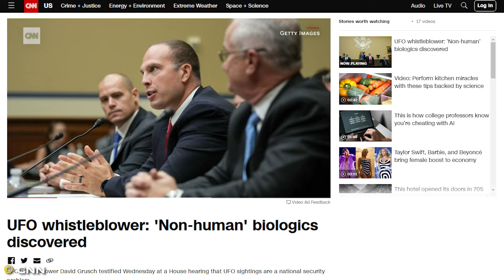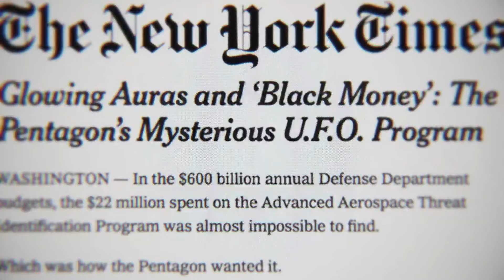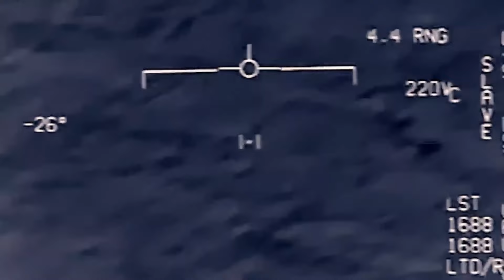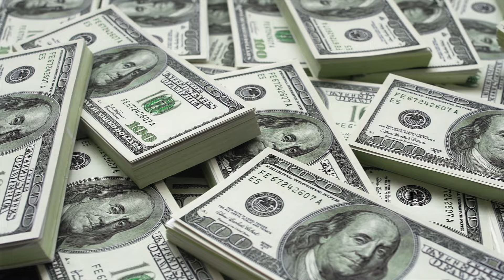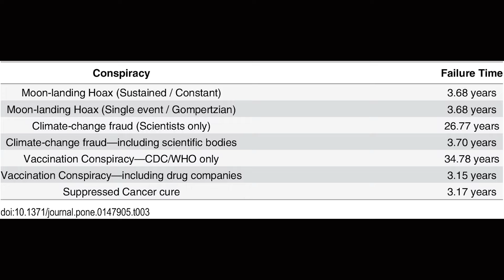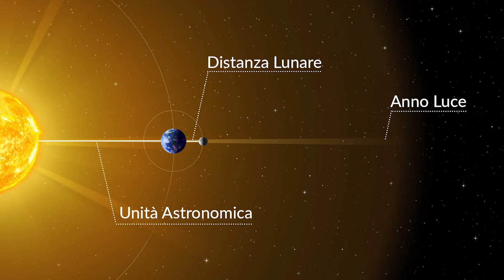Gli ALIENI sono FRA NOI? / Il caso David Grusch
L'ex-agente della CIA David Grusch ha sconvolto il mondo con alcune affermazioni molto importanti su alcuni presunti ritrovamenti alieni e UAP da parte degli Stati Uniti. Secondo lui, alcuni programmi di reverse-engineering starebbero lavorando su navicelle e resti recuperati già dagli anni '30. Cosa c'è di vero e quali prove ci sono di queste affermazioni? Proviamo a capirlo.

- Witness Tells Congress 'Nonhuman Biologics' Were Found at Alleged UFO Crash Sites
- Hubble Reveals Observable Universe Contains 10 Times More Galaxies Than Previously Thought

Unisciti al canale TELEGRAM per non perderti le novità

Editing e post produzione: Emanuele Colognese

00:00 Intro
00:24 Che cosa sta succedendo?
05:25 Le prove della testimonianza
08:40 La formula di Grimes
10:00 Quando si parla di 'hearsay'
11:18 Le prove in interrogatorio privato?
13:58 Facciamo i conti con la galassia
18:11 I bias cognitivi coinvolti
24:40 Considerazioni finali